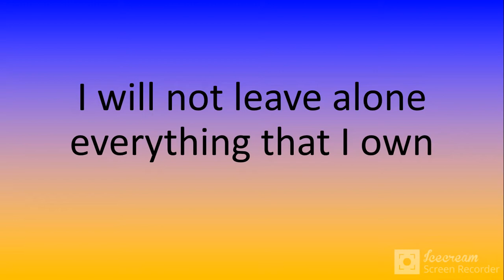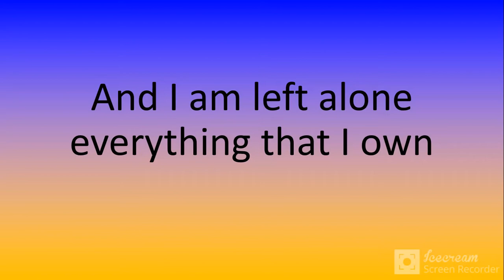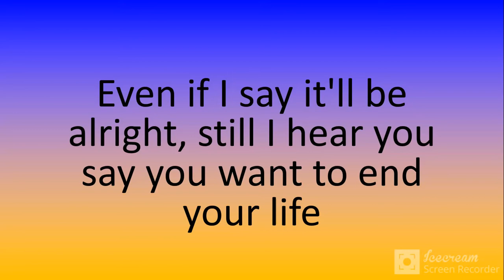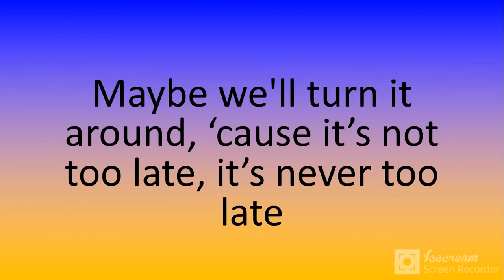Three Days Grace - Never Too Late LYRIC VIDEO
At 100 subs, let's see if I can get up to 200